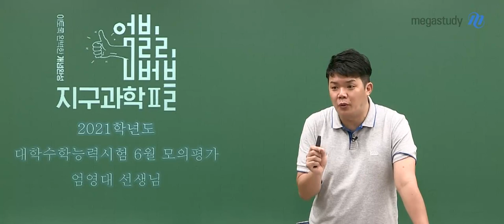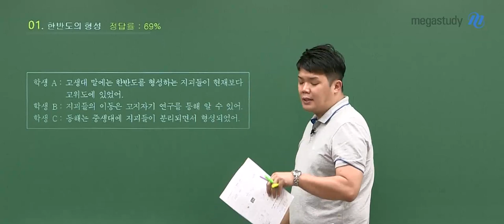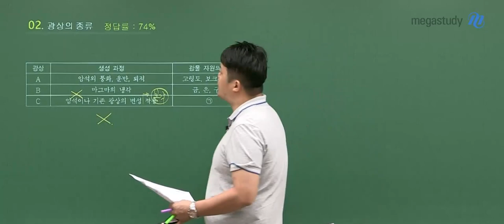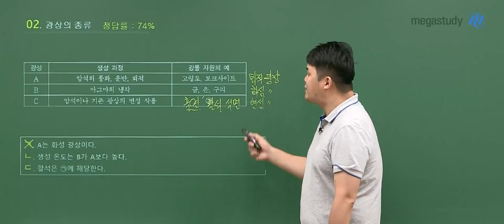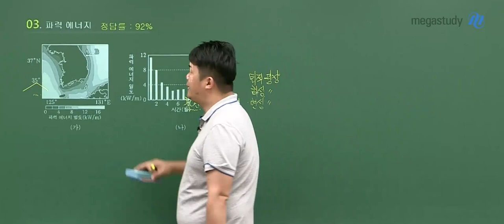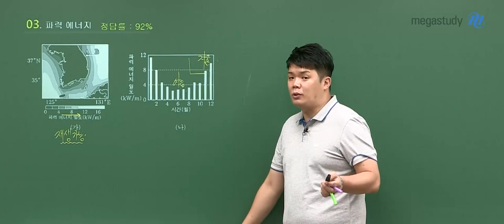[메가스터디] 지구과학 엄영대쌤 - 고3 6월 모평 지구과학ll 해설강의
6월 모평 과학탐구 지구과학ll, 엄영대 선생님의 해설강의를 확인하세요!